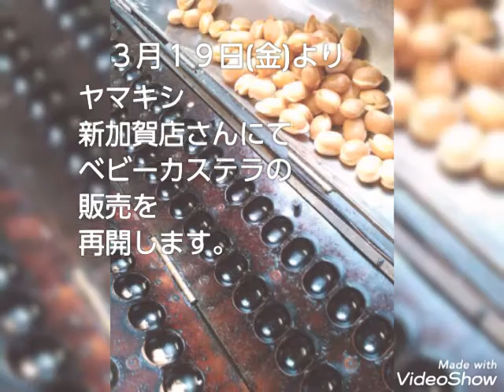当店のベビーカステラの販売の情報は LINEタイムラインたこやき･ベビーカステラ･宮勝屋をご覧ください。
当店は石川県の移動販売車のベビーカステラ屋さんです。